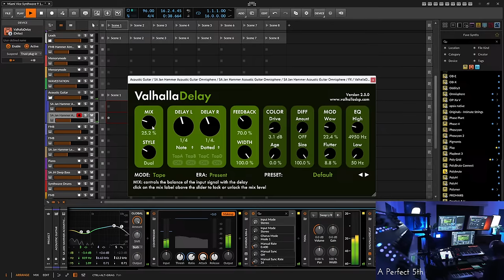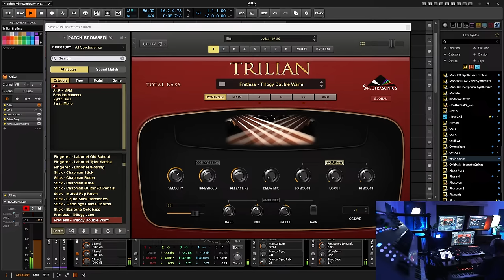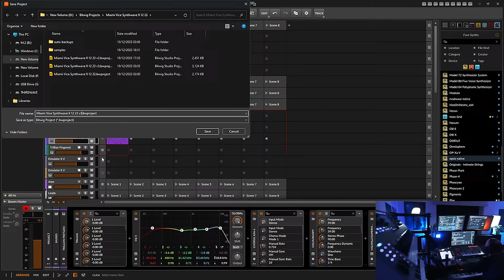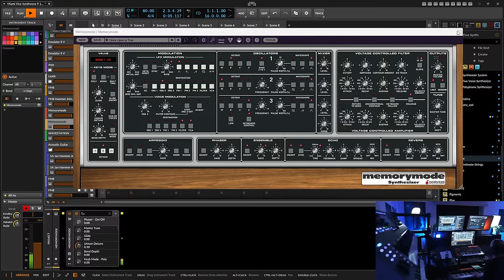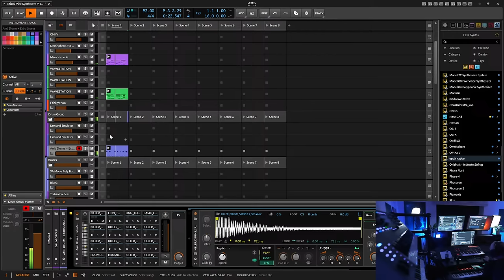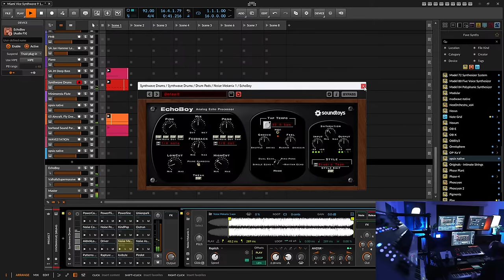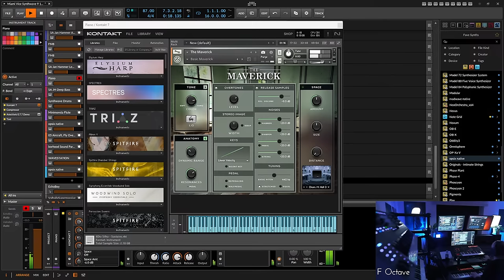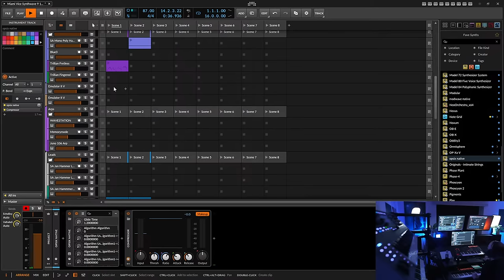Livestream // Miami Vice/Synthwave Soundscapes and Production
Some Jan Hammer/Miami Vice inspired track production in Bitwig Studio, using mostly Jan's synths/similar synths he used for the original Miami Vice series.

Video shot on a Blackmagic Pocket Cinema Camera 4k with a Sigma 18-35 lens. Editing and colour grading done in Da Vinci Resolve.

Computers:
AMD RYZEN 9 5950X
64GB DDR43600

2021 14inch Apple MacBook Pro

Synths:
Groove Synthessis 3rd Wave
Roland JD-XA
UDO Super Gemini
Behringer 2600
Elektron Syntakt
Sequential Pro 3

Main controllers:
Push 3 Standalone
Fantom 8

Monitoring:
Adam A77X

Headphones:
Audeze LCD-X

Cameras and lenses:
Sony A6400
Sony FX30

Microphones:
Elgato Wave:1

Other:
Logitech K380
Amazon Basics Mouse Pad